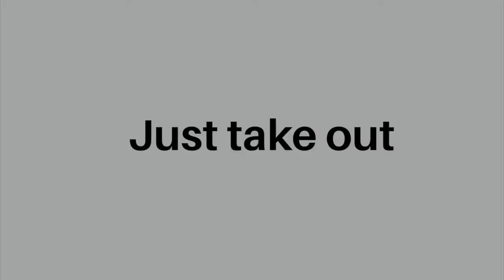airpods pro commercial parody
gotta get those airpods pros 😩they got silicone tips !111!!